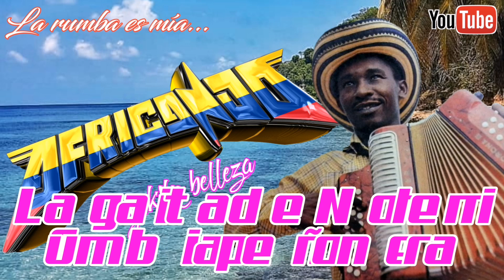La gaita de Nohemi ⭐⭐⭐ cumbia peñonera (Limpia)